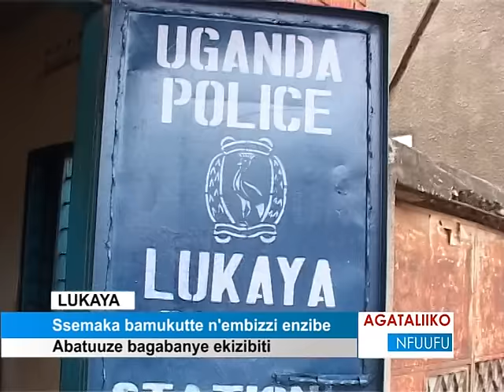Ssemaka bamukutte n’embizzi enzibe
Abatuuze bagabanye ekizibiti